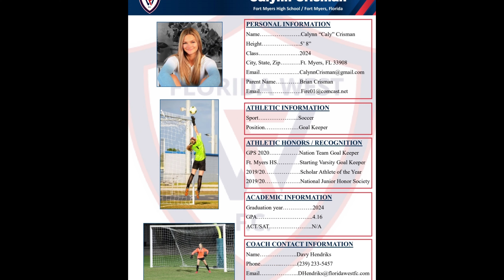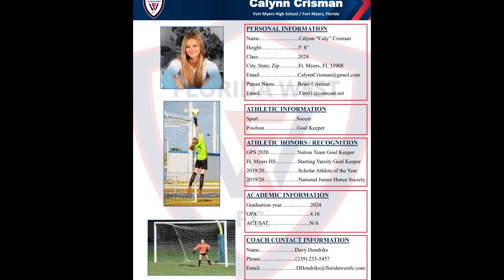June 19, 2021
Caly Crisman highlights 2021season